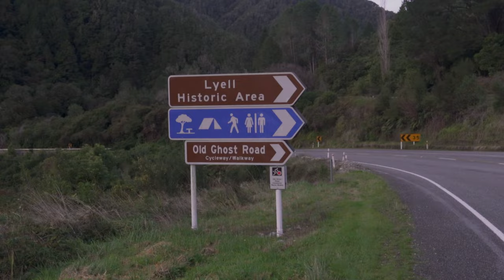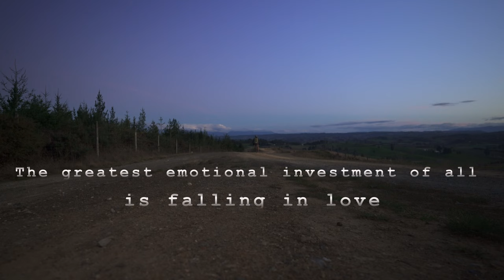Solo Bikepacking | My Favorite Trail In New Zealand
I cannot think of a better way to say goodbye to New Zealand than spending 7 incredible days bikepacking around the Kahurangi National Park. Enjoying trails like The Old Ghost Road, Heaphy Track, and the Rameka Track. This trip is one that should not be missed if you visit New Zealand yourself.

A special thanks to The Kennett brothers for the map, they made an excellent guide about bikepacking in New zealand. If you want to plan some of your own bike packing trips around the country I highly recommend their book Bikepacking Aotearoa.